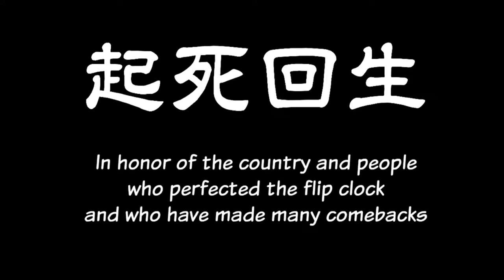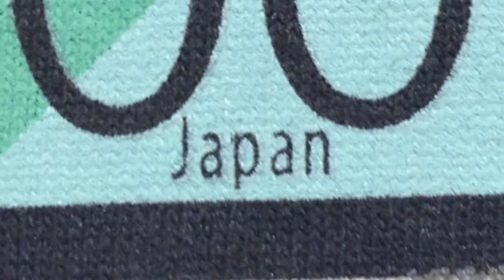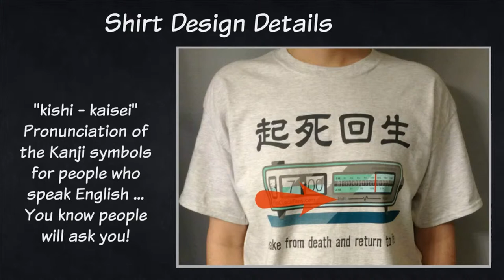The Kishi Kaisei T-shirt 起死回生 - from FlipClockFans.com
Introducing the official shirt of the FlipClockFans.com forum -
the Kishi Kaisei T-shirt 「起死回生 t-shirt」.
The video details the concept behind the shirt's design and is almost a music video honoring the country that made a large number of the clocks that are collected today.

To hear a native speaker say 起死回生 (kishi kaisei) check out this Japanese music video
THE ORAL CIGARETTES 「起死回生STORY」 MUSIC VIDEO
If you like pokemon, anime, Japanese pop literature or if you have little kids, and/or kids who like pokemon just watch the whole video ... very cute. If you just want to hear the pronunciation, go to 1:20.

The shirts are of the highest quality screen printing by Customink.com. They're the best.

NOTICE: The rights to use all media in this video have been legally secured/purchased by the administrator of FlipClockFans.com. No media (music, video or pictures) that comprise this video may be used without the permission of the various copyright holders.